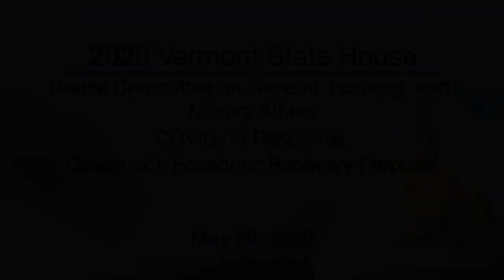Vermont State House - COVID-19 Response: Governor's Economic Recovery Proposal 5/29/2020